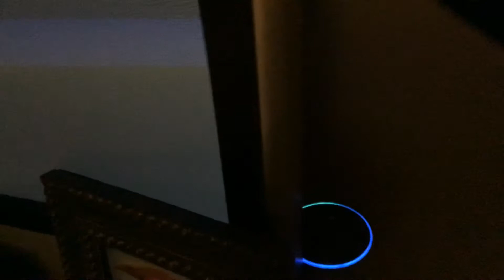Alexa......?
Stop Alexa from talking